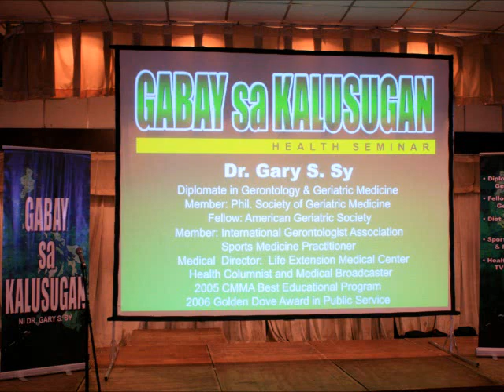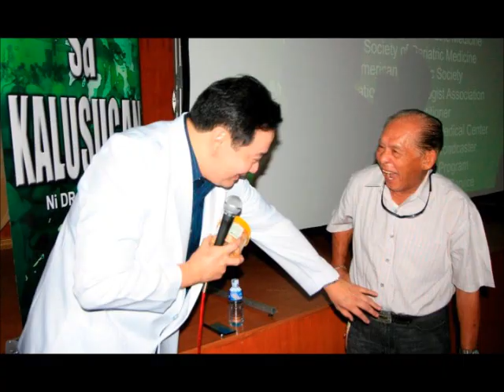Harana ni Papa G - Kahit Maputi Na Ang Buhok Ko